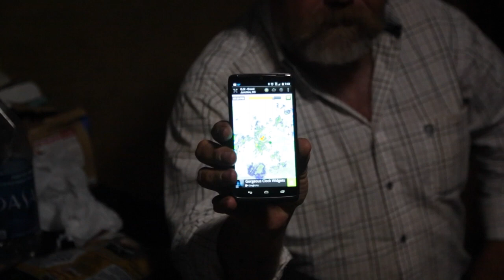Kannah Creek Horseback Elk Hunt